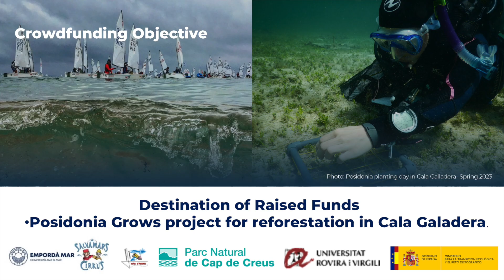Know to preserve - Sail Counsciously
BLUE MIND: A Visual Transformation Effort for Ocean Conservation. With IndigoLife.org
Sailing Events as a Tool for Environmental Awareness - • Our goal is to raise funds for the Posidonia reforestation project in Cala Galladera, “Project Posidonia Grows,” in Cap de Creus, thus contributing to Sustainable Development Goal (SDG) 14: "Conserve and sustainably use the oceans, seas, and marine resources for sustainable development."